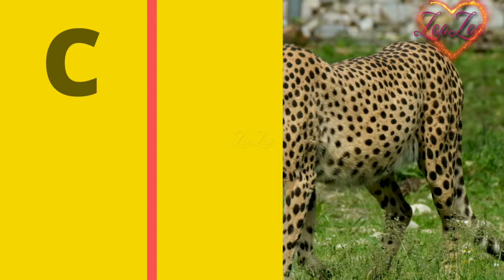ABC Animals for Children - Learn Alphabet with Animals for Toddlers & Kids @ZooZoo Rhymes Part 1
ABC Animals for Children - Learn Alphabet with Animals for Toddlers & Kids @ZooZoo Rhymes

animals
abc animal
abc songs for children
children songs
animals for kids
alphabet animals
children
animals for children
learn animals
songs for children
animal alphabet
songs for kids
for children
rhymes for children
abc animals for children
sea animals for children
animal song
abc for children
animal abc
animal sounds
animal
alphabet animals for children
scary animals for kids
cartoon for children
abcd animals
learn alphabet
alphabet animals
animals for kids
animal alphabet
learn animals alphabet
learn animals
alphabet
animals
alphabet song
learn the alphabet
learn abc
learn alphabet with cartoon animals
learn alphabet for kids
abc animals
learning videos for toddlers
animals alphabet
learn alphabet a to z
learn alphabets
learn alphabet for children
abc with animals